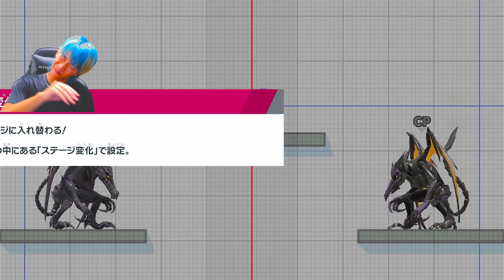【カス動画】スマブラ3連勝するまで終われませんしようと思ったら終わった動画